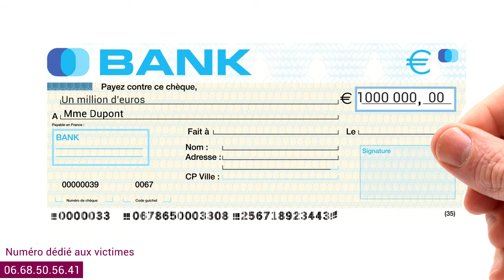Comment obtenir réparation en cas d'accident médical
Le cabinet d’avocats Scharr vous garantit la meilleure réparation!
Vous êtes victime d’un accident de voiture? D’une erreur médicale? D’une grave agression ?
Il est indispensable de faire appel à un spécialiste de la défense des victimes!
Les indemnisations obtenues sont bien supérieures à celles proposées par les assurances…
L’assurance vous propose 70000 €… Le cabinet Scharr exige 1 million!
15 000€de réparation?Non! Nos avocats obtiennent 185 000€…
Vous ne deviez pas être indemnisé… Vous aurez finalement 230000€!
Ne laissez par les assurances minimiser vos droits…
Avocats et juristes sont à votre écoute : la première consultation est gratuite!
Le cabinet Scharr vous protège et garantit vos droits depuis près de 30 ans…